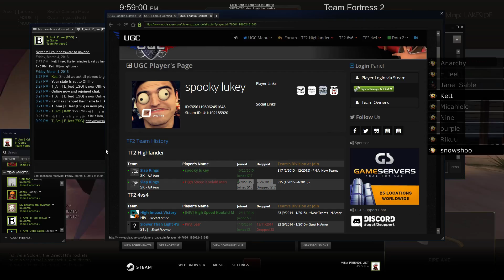S18 Week 7 UGC Highlander Iron Soldier POV koth_lakeside_final (w/ Comms)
Week 7
Home:  Amicitia vs Visiting: The 9 Horsemen of the Apocalypse

I play soldier main on the newly formed Team Amicitia in Iron.
Classes:
Scout: Jane Sable
Soldier: Kett
Pyro: CatLawyer (Nine)
Demo: Anarchy
Heavy: Snowshoo
Engineer: Rikuu
Medic: Purplezilla
Sniper: Micahlele
Spy: E_leet